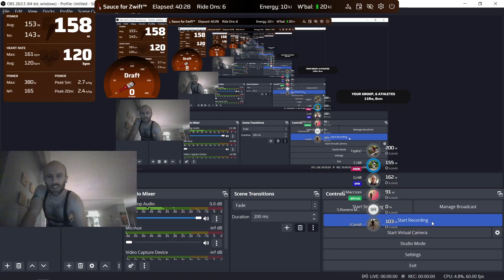Called an Uber